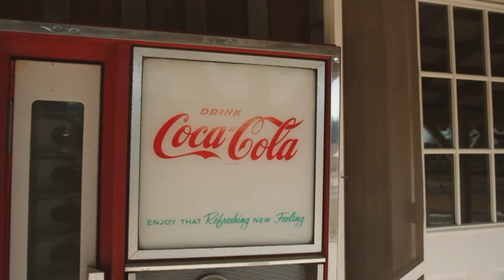Cosco Wedding - Reception Trailer